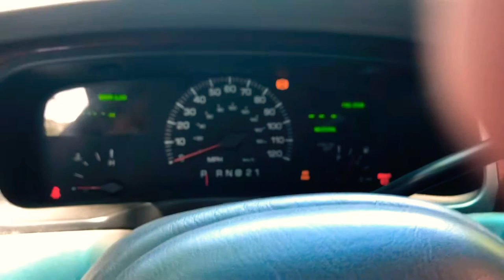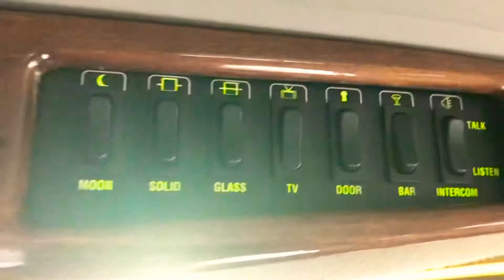Walk around of a 1999 Lincoln Town Car limousine from C.M Limousines!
Their fleet has been updated since the last update of the website.